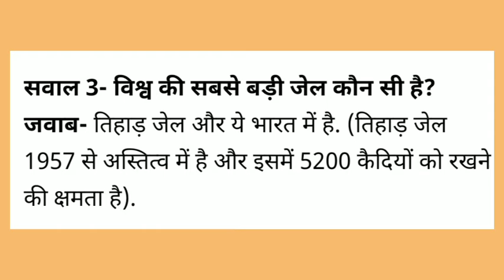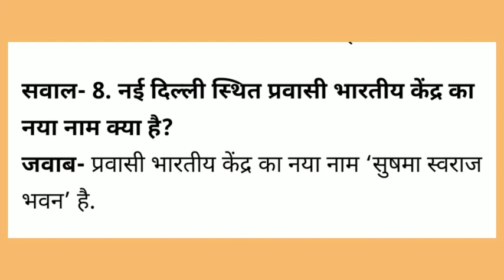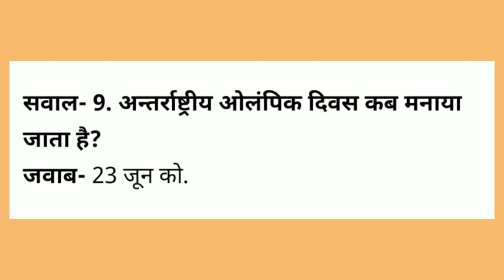10 Important GK Questions || किस देश ने सबसे पहले GST लागू किया था